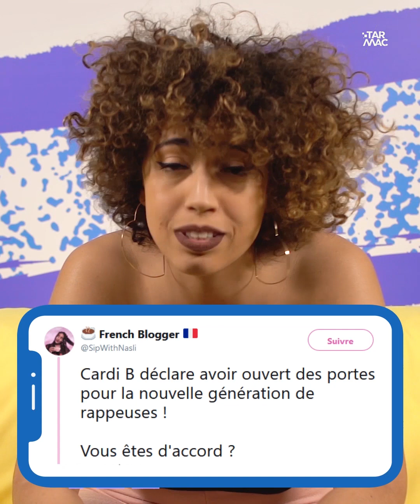CARDI B, GOAT DU RAP JEU FÉMININ • IZI NEWS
Apparemment avant Cardi B il n'y avait pas de rappeuses (coucou Lil Kim) et elles ne signaient pas en label (coucou Nicki)... Elle se la pète un peu la Cardi !

💡 Tous les jours à 16h, Anne-Sarah démonte l'actualité dans IZI NEWS.